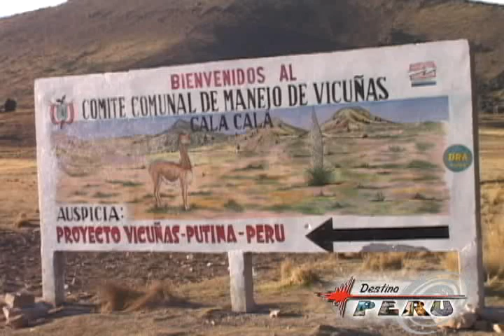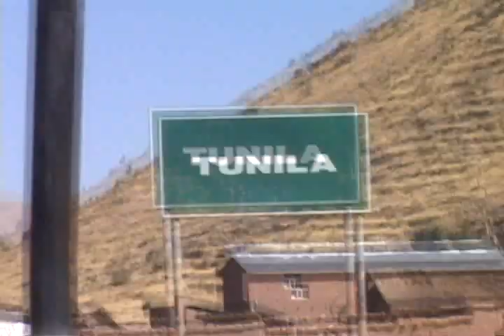Putina - Destino Perú (Parte 4)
El distrito peruano de Putina es uno de los cinco distritos que conforman la Provincia de San Antonio de Putina, ubicada en el Departamento de Puno, perteneciente a la Región Puno.